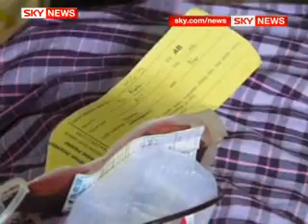Search Ends For Quake Survivors In City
Rescue workers have called off their search for more survivors in the devastated Indonesian city of Padang after a massive earthquake.

Sky's Ashish Joshi has the story of one woman who survived two days under the ruins of a school, before rescue arrived.